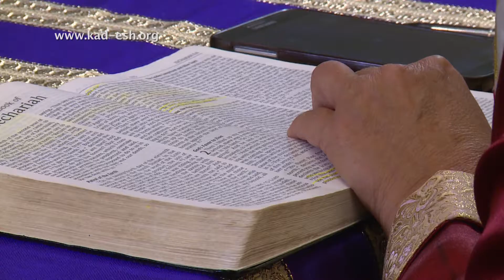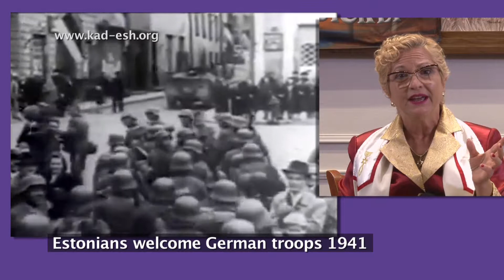Awakening in Scandinavia & Estonia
Scandinavia and Estonia are experiencing the Messianic, Apostolic, Prophetic Global Awakening! Join Dr. Dominiquae Bierman and her very anointed guests from Finland and Estonia as they share how the move of God is joining their nations, one person at a time, to the God of Israel.